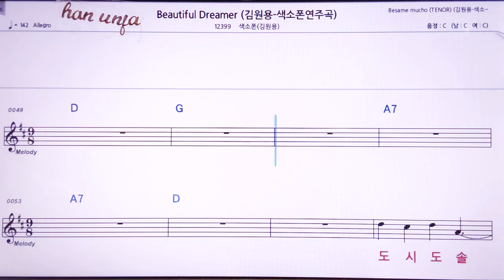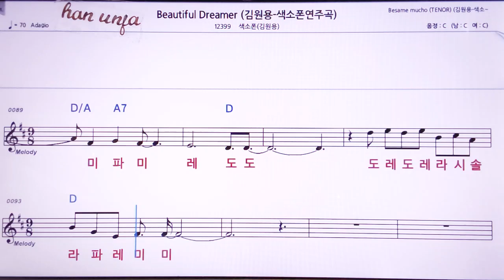💖Beautiful dreamer/(계명 가사 동시)/김원용 색소폰 👍MR,노래방, 악보, 코드,Karaoke With Sheet Music